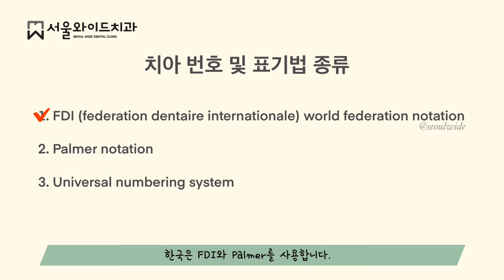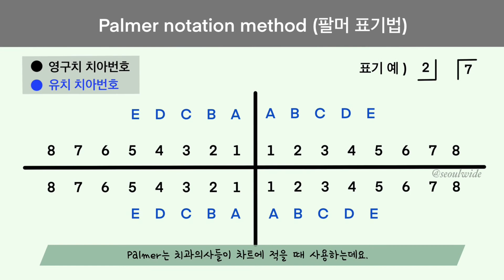치아 번호 궁금했다면 - FDI, Palmer 치아 표기법 (숫자, 알파벳) Tooth numbering system in Korea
치아 번호. 치과에서 얘기할 때 궁금하지 않으셨나요?
나라마다 사용하는 시스템이 조금씩 다른데요.
한국에서 사용하는 방법을 알려드릴께요.
크게 3가지의 방식이 있습니다.
1. FDI(Federation dentaire internationale) world federation notation
2. Palmer notation
3. Universal numbering system

이 중 한국은 1번과 2번을 사용하고, 미국은 3번을 사용합니다.
오늘은 한국의 숫자 표기 방식을 알아보도록 하겠습니다.
FDI tooth numbering system, Palmer notation, Universal numbering system
primary tooth(milk tooth) alphabet system
tooth numbering system in Korea, Korean tooth numbering system